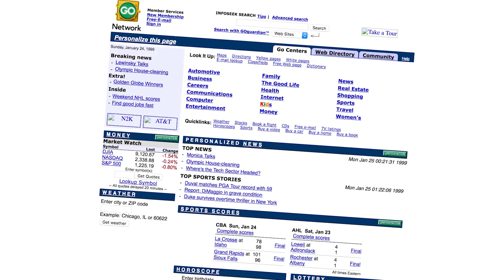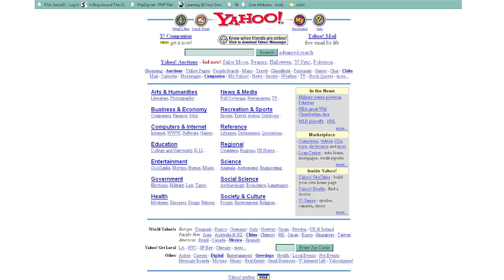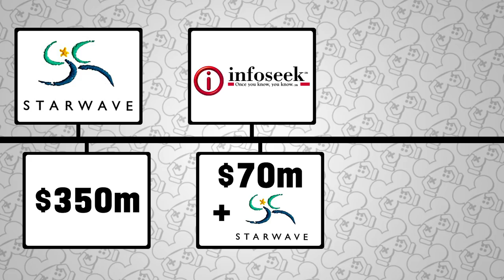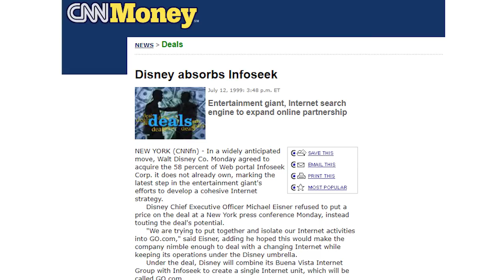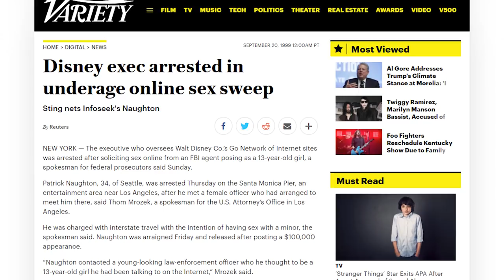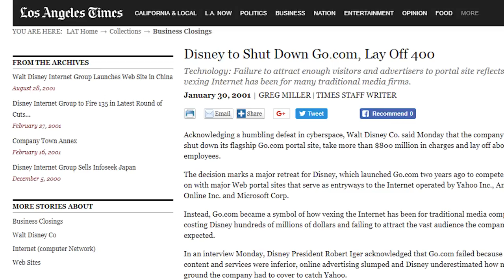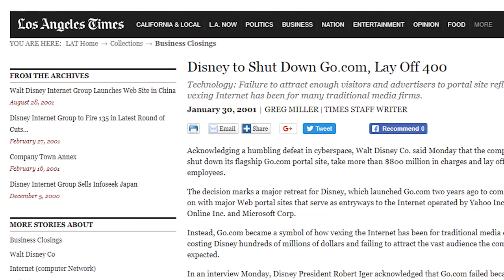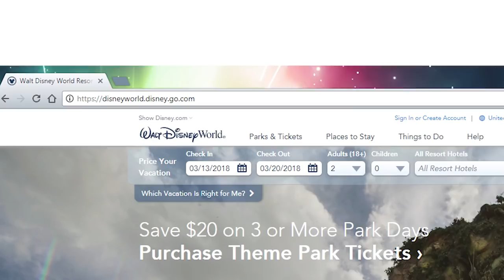Failure of the Go Network: A Two Billion Dollar Mistake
Sometimes ideas go well. Sometimes ideas don’t go so well, but have a happy ending anyway. And sometimes, well sometimes ideas just fail. Such was the case with Disney’s attempt at establishing dominance in the budding world of the internet with Go.com. What was Go.com and why did it fail?

Disney saw that the internet was no longer some novelty, but a real potential industry in the making. The big thing at the time were specifically web portals. CEO Michael Eisner was set on Disney creating their own portal from scratch. After all, it was a mindset that had benefited Disney in the past.

However not everyone was as confident. By this point portals like AOL and Yahoo! had already established a foothold on the internet, and some felt that the best path forward would be for Disney to outright acquire one of them. VP of Strategic Planning and eventual CFO Tom Staggs suggested that Disney spend $180 million for a 10%-15% stake in Yahoo! with hopes they’d be able to work together on a portal. There was even suggestions that Disney buy AOL as it was growing in popularity.

Eisner rejected the idea and told Staggs to “Go back to the drawing board and come up with a plan to do this ourselves.” In 1997 Disney purchased a one-third stake in the web design and management company Starwave for a reported $100 million.

That following January in 1998 Disney made their move by registering go.com. A few months later in April they exercised rights they had to buy out the remaining shares of Starwave, taking complete ownership of the company and totaling the money spent to get there to $350 million. Two months later they purchased 43% of Infoseek, the third most popular search engine at the time, for $70 million and Starwave. That next summer Disney announced that Infoseek would merge with Disney’s own internet holdings into a new company called Go.com. Disney would own 72% while Infoseek shareholders would own the remaining 28%.

Within hours of the news of the deal, Infoseek shares dropped 10%. Investors were worried by the fact that the stock in the deal wasn’t Disney stock, but a tracking stock. Tracking stocks are shares that reflect the performance of a subsidiary company rather than a parent company. So in other words, if Go.com failed but the entire rest of the Disney company did well, the Go.com shareholders would still be out of luck.

In the end, through the confusing deal and all, Disney had Go.com as their own internet portal to lead them into the future. In just as many years it took to put together though, it all fell apart. Why? Where do I even begin?

Disney convinced ABC president Steve Bornstein to run Go.com and very quickly he realized what a mess things were. None of the Disney sites shared a coherent purpose or design, and it turned out that the different company cultures of Starwave and Infoseek made working together quite difficult.

In early 2000 things continued to go wrong for Go.com when they were forced by a judge to drop their original logo. It was found to be too similar to the logo for Goto.com, a search engine that existed before Go. Disney had to pay $21.5 million in damages to Goto.com and rebrand their portal, which according to Disney was the result of a $40 million marketing effort.

Ultimately, for all of the talent and history behind Disney as an entertainment business, they were still a traditional media company trying to keep up with the new lighting-fast speed of the internet.

So in February of 2000 Bornstein held a meeting with Disney leadership to put it plainly: Disney could not compete and the Go.com web portal was a failure. It would take a full extra year, but on January 29th, 2001, Disney would finally announce that they were shutting down Go.com and laying off over 400 employees.

Despite the announcement, Disney actually didn’t shut down Go.com right away. It wouldn’t be until 2013 that they would finally retire the Go.com logo and replace the website with a Disney-branded landing page that’s still there now.

Today you might still notice that some websites are hosted on the go.com domain, but at this point Disney does nothing to brand it that way.

Go.com was a costly failure for The Walt Disney Company. By the time the dust settled the venture cost Disney just over two billion dollars in losses and they didn’t have much to show for it. It was no doubt a humbling experience., Go.com just proves that no company is immune from failure once in awhile.